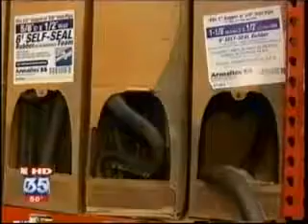Orlando Plumber - Drain Genie Plumbing Services - Orlando Florida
Drain Genie Plumbing Services - Orlando Florida Plumber

We have the licensed plumbers and dedicated staff necessary to take care of any plumbing job, large or small. Your plumber of choice, residential or commercial.

Hire an Orlando plumber that will solve your problem fast. The best Orlando Plumber, who will do quality plumbing work at fair prices.

Our Orlando plumbers have the plumbing supplies on hand needed to work on emergency plumbing jobs. Our Orlando based plumbers are available 24 hours a day.

Call Drain Genie Plumbing Services today. The Orlando plumber for all your needs.

Plumber Orlando Florida
Powered By GeoClickz